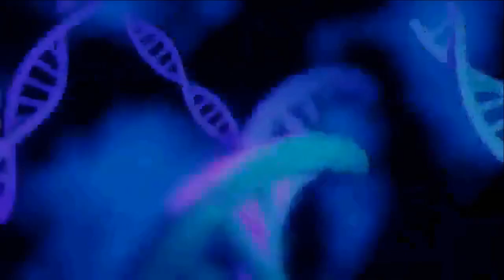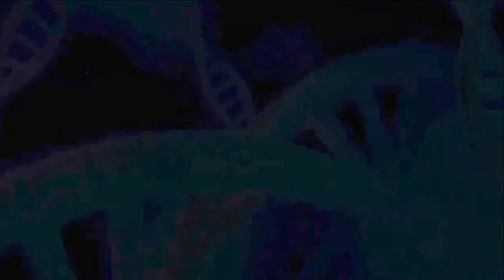Pharmacology Recap Part Five